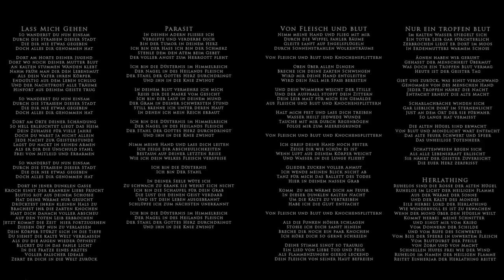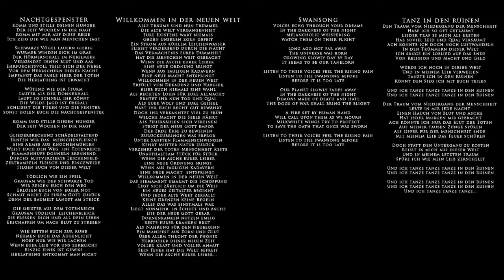Herlathing - Alva Und Die Nachtgespenster (Full Album)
Herlathing is a Dark-Metal-Band from Menden/Germany.
All their releases are under Creative-Commons-Licence and available as free downloads:
2004 - Inferno (EP)
2012 - Parasit (EP)
2013 - Tanz In Den Ruinen (Single)
2013 - Alva Und Die Nachtgespenster (Album)